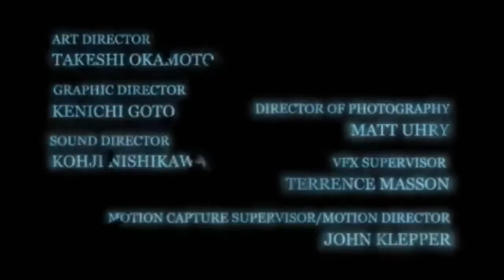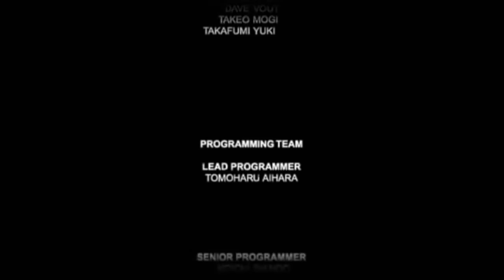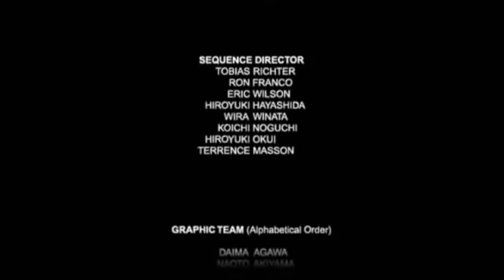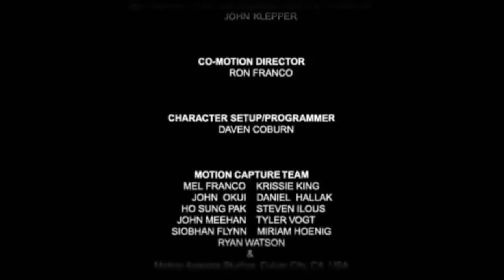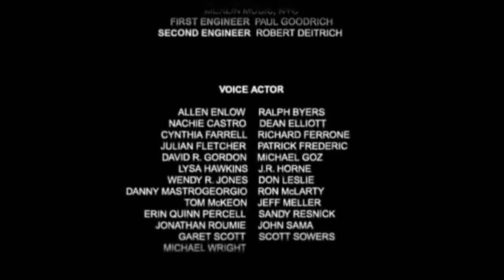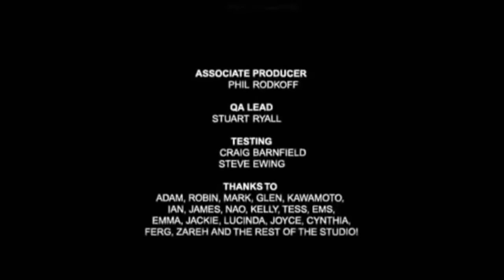Batman Dark Tomorrow Cutscenes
While Batman is trying to stop a gang war between Scarface and the Ventriloquist and Black Mask being waged on Gotham City's streets, Commissioner James Gordon has been kidnapped, and is being held hostage at an overrun Arkham Asylum. Racing through the city's sewers in order to enter the Asylum undetected, Batman has to fight through a gauntlet of enemies ranging from Poison Ivy to Mr. Freeze before finally encountering the man holding Gordon, the Joker.

Batman soon discovers that Gordon's kidnapping was in fact orchestrated by Ra's al Ghul as a distraction from his latest plan to take over the world. Batman travels to the villain's stronghold in the Himalayas in order to stop him. The game's ending features a branching storyline: in order to get the most complete ending, Batman must disarm a signal device before facing off against Ra's. However, the player is never given any indication that the device even exists, making the small objective easily missable. Failing to disarm the device will result in Ra's killing Batman and succeeding in taking over the world.